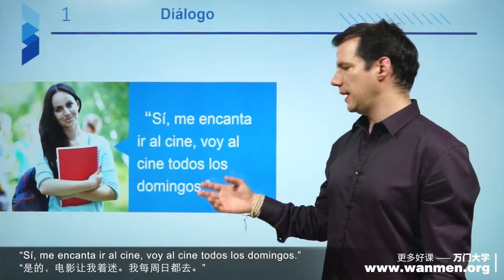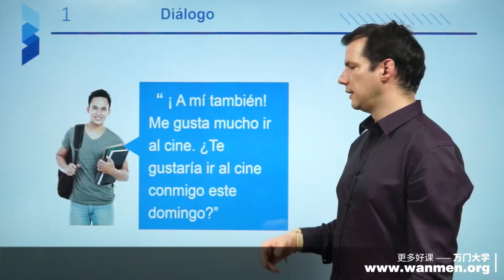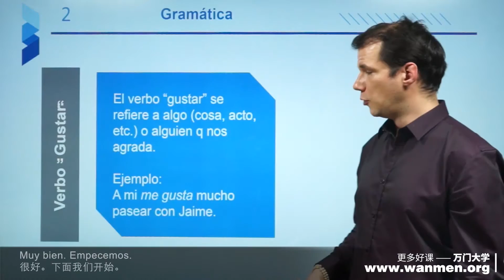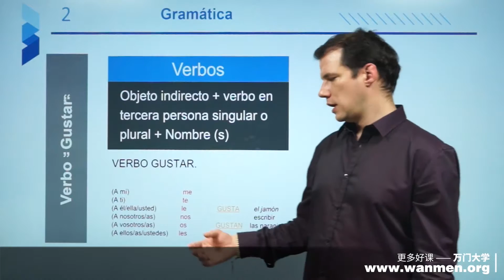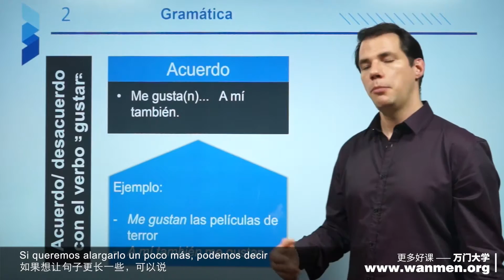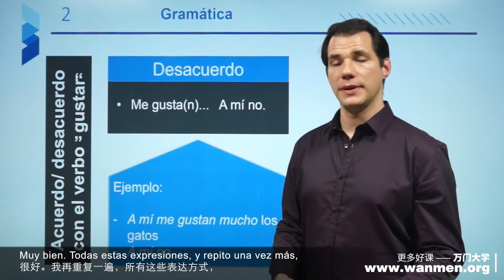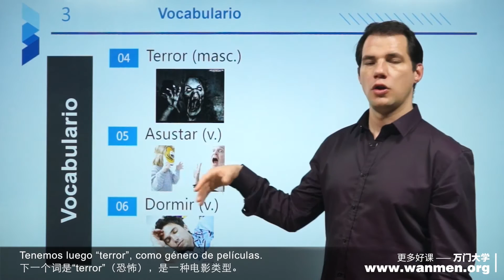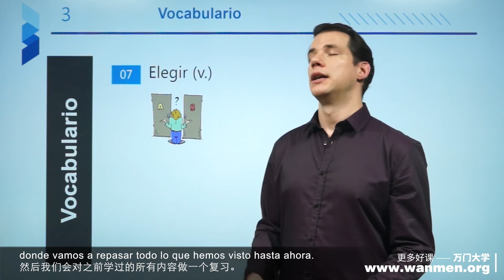【万门大学】西语初级下21 3同意和反对